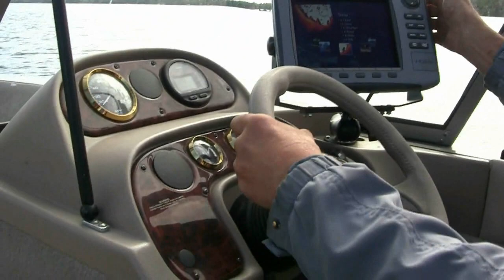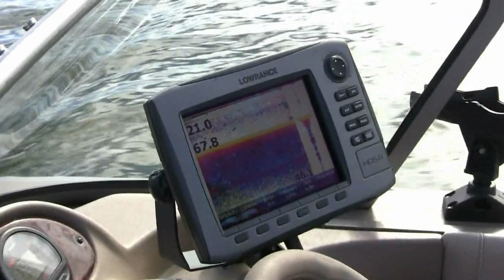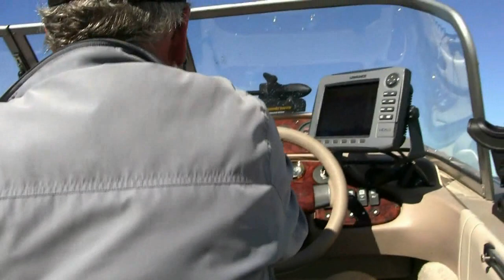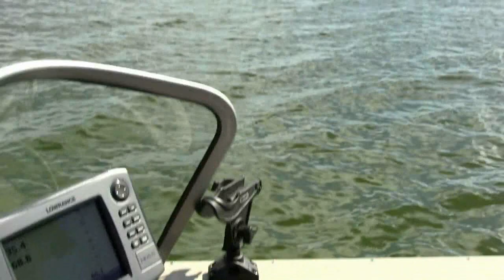Cambodian Song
Life Of A Fisherman-2; Calling Lake supports a small commercial fishery for lake whitefish even though the main sport fish are northern pike, yellow perch and walleye; the footage was dedicated to my son's father in law who is a fishing enthusiast; songs dubbed  by Arien as a hobby.